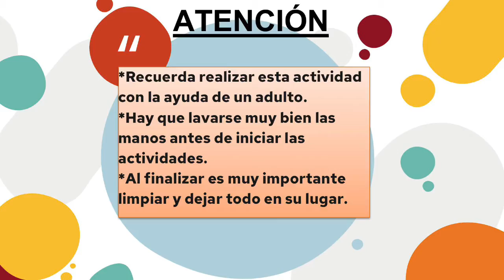RANA DE ROLLITO DE CARTÓN